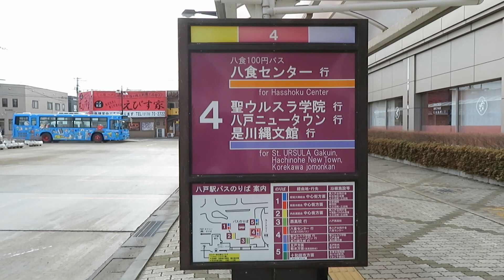２０２２年八戸圏域地域連携ＩＣカード ハチカで「八食センター１００円バス」八戸駅乗車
青森県八戸市で有名な八食センター
ＪＲ八戸駅前から便利な八食センター１００円バスが出ています
八戸圏域地域連携ＩＣカード ハチカ利用で乗車してみました